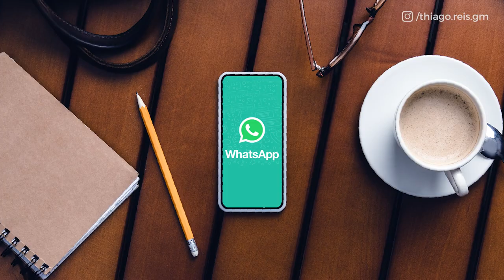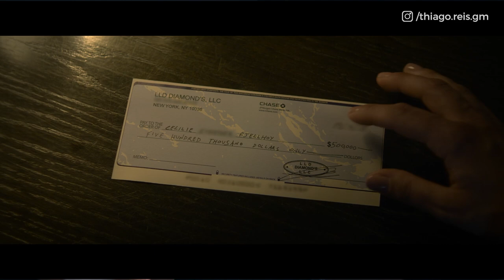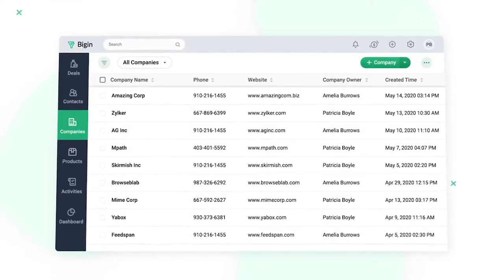WHATSAPP BUSINESS: COMO USAR | PASSO A PASSO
Você sabe como funciona ou como usar o WhatsApp Business?

No video de hoje eu vou te ensinar tudo sobre sobre o assunto: como usar o whatsapp business, como funciona e como vender pelo WhatsApp Business.

Vou te ensinar diversas técnicas de vendas e estratégias para você criar uma verdadeira máquina de vendas no Whatsapp Business

02: 26 - A melhor máquina de vendas
02:57 - Como criar um bom perfil no WhatsApp Business
04:41 -  Como abordar um cliente no WhatsApp Business
06:03 - Como classificar seus leads no Whatsapp Business
07:17 - Esteja presente no Whatsapp Business
08:53 - Automatize suas mensagens no Whatsapp
09:59 - Intregar CRM e Whatsapp Business
11:22 - Como usar o Whatsapp Business Web

E se fosse possível vender 10 milhões usando o WhatsApp Business? Tudo isso com uma estrutura bem arquitetada e de fácil execução.

Diferente do e-mail, que tem uma taxa de abertura média de 15%, o Whatsapp possui uma taxa média mais de 90% com um índice de engajamneto de aproximadamente de 80%

Se você ainda não usa o Whatsapp Business você está jogando tempo e dinheiro fora.

Como criar um bom perfil no Whatsapp Business

Antes de tudo, você precisa vender a sua imagem para o cliente. Todos julgamos as pessoas com base nas primeiras informações que recebemos delas, tirando conclusões exageradas.

Por isso, os primeiros contatos que o cliente tem com você são cruciais para uma relação de confiança com a marca!

A primeira coisa que o cliente vê é a sua foto de perfil. É por esse motivo é fundamental que você escolha uma pessoa profissional, isso vai passar:

confiança para seus potenciai clientes
aumenta sua chance de venda, já que você está criando no prospect boas expectativas sobre a sua marca.

Como abordar um cliente pelo WhatsApp

Mesmo sendo uma ferramenta de uso fácil, você precisa ter uma boa estratégia de prospecção. Ou seja, deve saber como abordar seus potenciais clientes pelo Whatsapp da maneira certa.

O whatsapp possui diretrizes que precisam ser seguidas, por isso estabeleça regras claras sobre o seu atendimento.

Além disso, você precisa ser objetivo, claro e eficiente na sua comunicação:

evite mensagens excessivas
crie uma cadência de mensagens
fale a linguagem do seu cliente
nunca faça spam

Como classificar seus leads no Whatsapp

Classifique seus leads por meio de etiquetas! Aforma mais eficiente de lidar com sua rede do Watsapp é usando triagem e processo.

De acordo com suas oportunidades de venda, é preciso os separar em diferentes etapas. E para isso o WhatsApp Business tem uma função chamada “etiquetas”. Nessa função você consegue criar e atribuir essa etiqueta a um cliente específico.

Assim você pode classificar, de modo fácil e bem visual, em que etapa da prospecção seu prospect está.

Esteja presente no Whatsapp

Se a sua marca não aparece com um certa frequência para seus clientes, você acaba sendo esquecido.

É por isso que o status do Whatsapp é uma ferramenta fundamental. Isso porque o Whatsapp é uma das melhores ferramentas para o social selling.

Use o status do seu whatsapp como mais um canal para divulgação das suas atividades!

Automatize suas mensagens no Whatsapp

Um dos maiores segredos para aumentar a produtividade da sua empresa é automatizar seus processos.

A grande maioria das mensagens que você receberá pelo Whatsapp sãorecorrentes. Use a automatização do whatsapp para responder rapidamente dúvidas recorrentes entre seus potenciais clientes!

Intregar CRM e Whatsapp

Se você não integrar CRM e Whatsapp, seu esforço será muito maior em ficar cadastrando todas as outras pessoas!

É fundamental que você use um CRM com capacidade de se integram com seu Whatsapp.

Como usar o Whatsapp Web

Use seu Whatsapp Web no seu computador! Assim você não precisa usar o celular e consegue enviar documentos e outras diversas funções.

Empreendedorismo
Ecommerce
Como vender no Whatsapp
Whatsapp Business
Whatsapp para Negócios